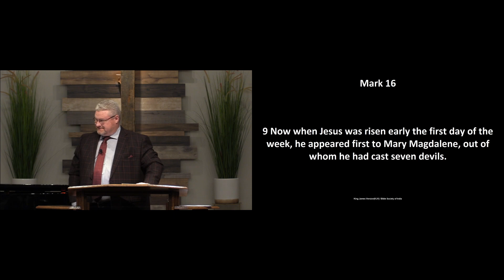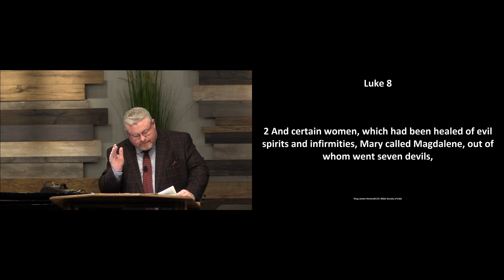Staying Close to Resurrection Power - LLC Broadcast Ep. 10 - 3/5/2023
LLC Broadcast Ep. 10 - Staying Close to Resurrection Power - aired on 3/5/2023 on Toledo WNWO 24 NBC.